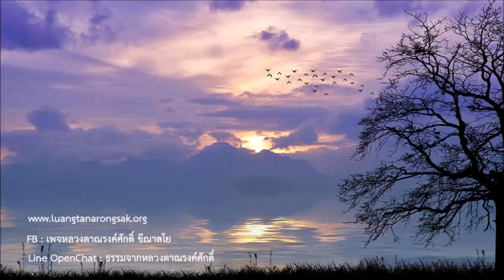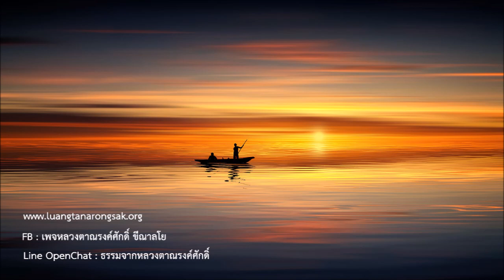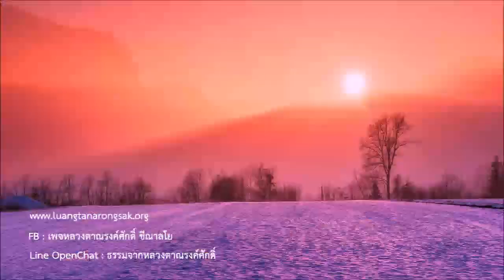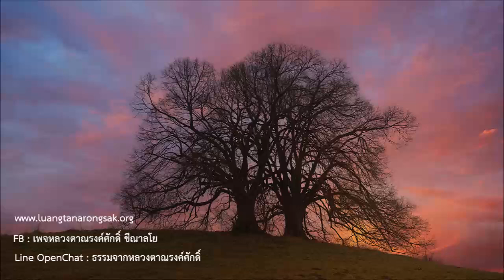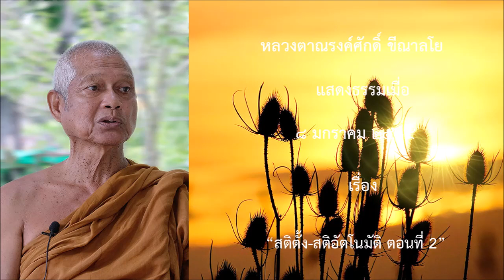210108A-2 สติตั้ง-สติอัตโนมัติ ตอนที่ 2